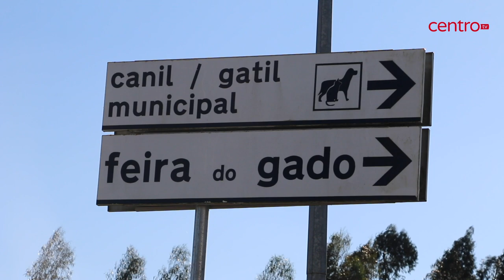Vírus altamente contagioso provoca morte de dezenas de gatos em Pombal